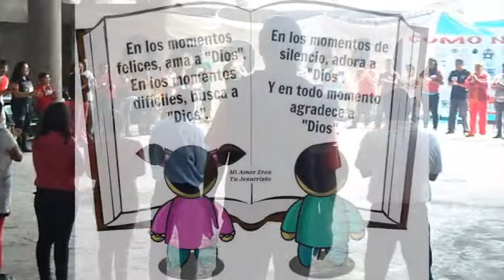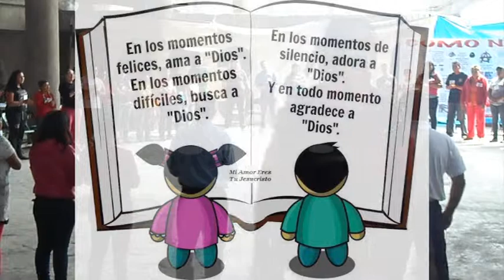CORINTIOS 13-13, DINAMICA DE LOS NIÑOS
TRABAJO REALIZADO EN CORINTIOS 13-13